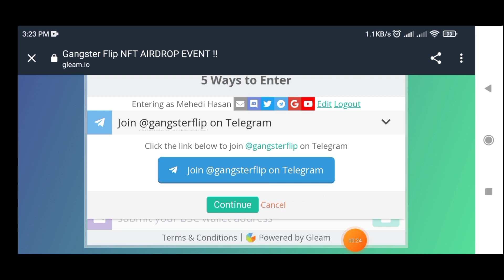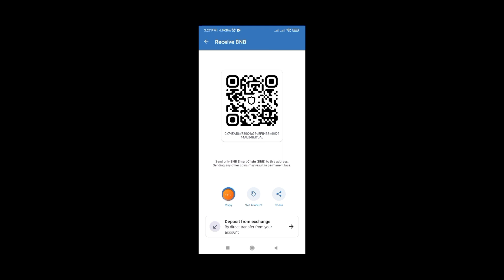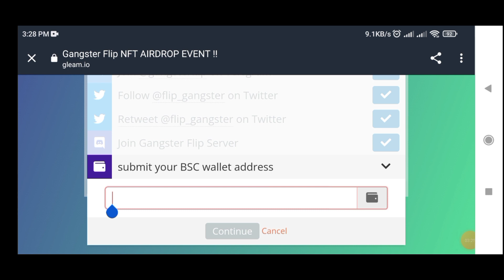New Airdrop: Gangster Flip NFT || Reward: NFT Card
New Airdrop: Gangster Flip NFT
Reward: NFT Card
Distribution date: 30 November, 2022

- For 50 Random Lucky participants